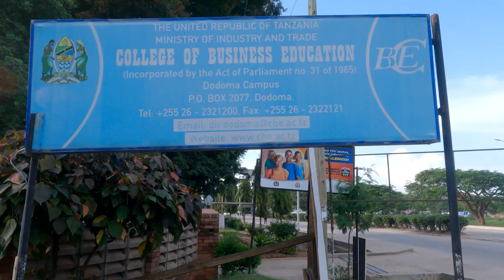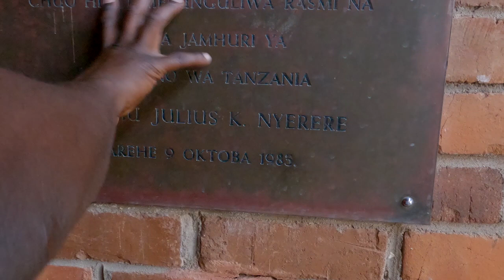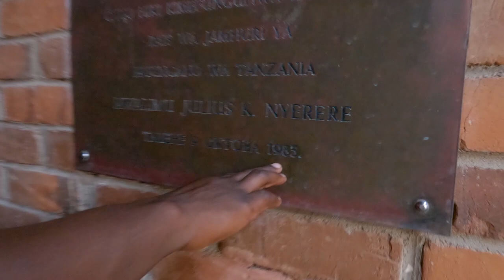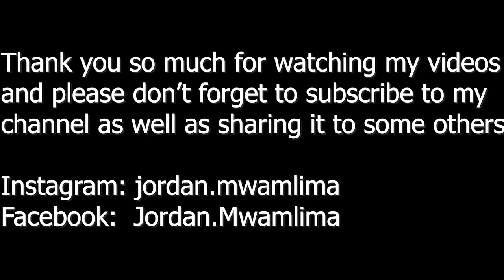THIS IS WHY COLLEGE OF BUSINESS EDUCATION WAS ESTABLISHED IN TANZANIA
In early years of Independence of Tanzania, the Government of Tanzania decided to Establish College of business Education, just to train more expertise in Business and Industrial, as the nation was just new and more industries were needed.